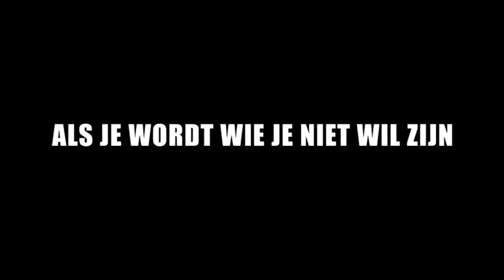Trailer Carmen van het Noorden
Trailer van de nieuwe Nederlandse speelfilm Carmen van het Noorden. Vanaf 24 september 2009 in de bioscoop.
Met Tygo Gernandt, Sanguita Akkrum, Thom Hoffman, Margreet Boersbroek, Duvel, GMB, Kurt Rogiers, Turk, Jiggy Dje, Sergio IJssel, Vincent Vianen, Timo Ottevanger, Soumia. Regie: Jelle Nesna
Producenten: San Fu Maltha (Fu Works) & In-Soo Radstake (In-Soo Productions)

Met muziek van Perquisite.

CARMEN VAN HET NOORDEN is de hiphop versie van het bekende verhaal van Carmen waar onder andere de wereldberoemde opera van Bizet op is gebaseerd. De film vertelt het liefdesdrama rond de jonge en onzekere rechercheur Joz, die op het punt staat te trouwen met Maryam. Van-wege
de moord op een prostituee krijgt hij onverwachts een grote zaak toegewezen. Zijn relatie komt op losse schroeven te staan wanneer hij door het onderzoek de verleidelijke Carmen ontmoet, een sexy,
onafhankelijke en ambitieuze jonge vrouw. Joz kan niet aan Carmen ontkomen, zet zijn toekomst op het spel en raakt verstrikt in een gevaarlijk spel tussen lust en liefde.